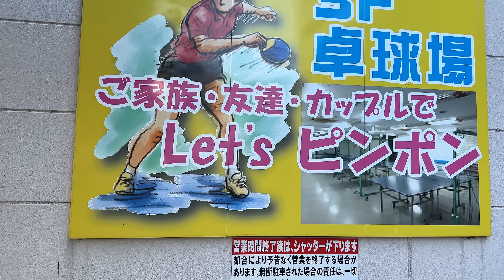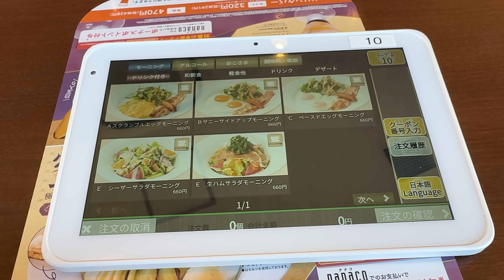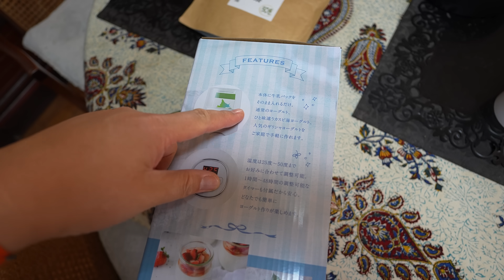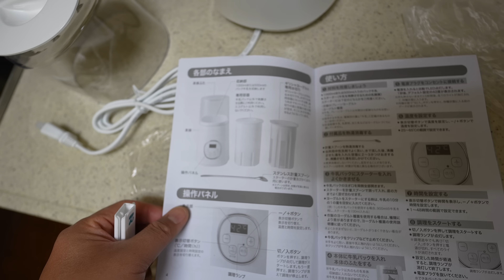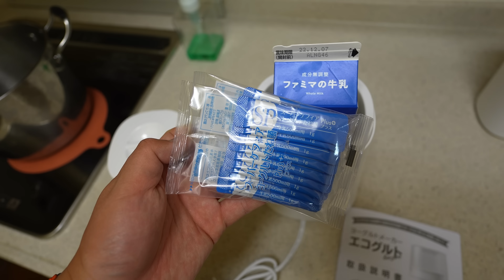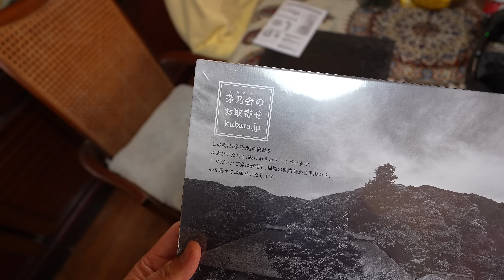「これは散財ではありません。牛乳でスーパーケフィアヨーグルトを作りたいんです！」第1857話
スーパーケフィアヨーグルト
ヨーグルトメーカー
ごぼう茶
インターン @waka917 さん

SmallRig神モフモフ
Sony ZV-E10
Sony FX30
Sony E 11mm F1.8
Sony SEL15F14G
16-50mm F3.5-5.6 OSS
Rode Wireless Go II
PGYTech 神三脚